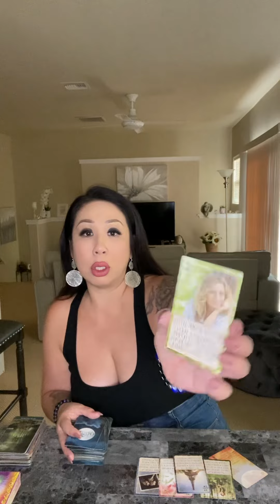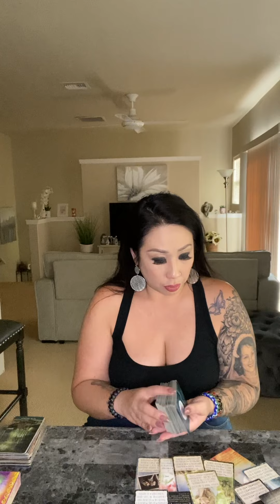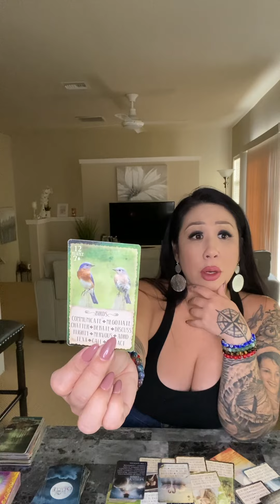PISCES *THIS CONNECTION COMES COMPLETELY OUT OF THE BLUE* NOVEMBER 2023